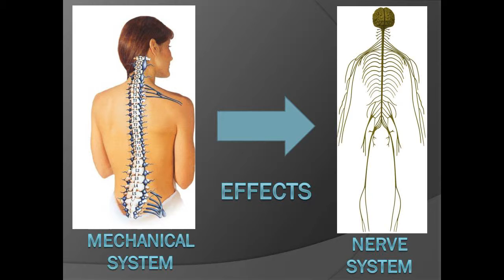6a Is Chiropractic Just For Pain